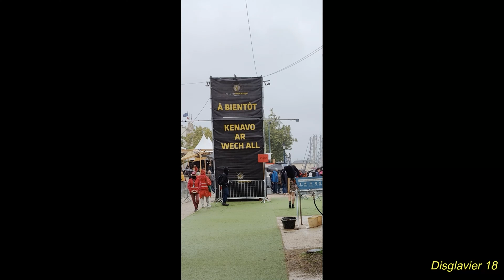Grupo de baile A Ponte Vella, (Galice), Festival Interceltique, Lorient. 07/08/2023 (4K)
Stal dañs Bro-Galiza gant Grupo de baile A Ponte Vella, d'al Lun 7 a viz Eost 2023 e sal Carnot en Oriant, e-pad Emvod ar Gelted en Oriant er Mor-Bihan, Breizh, Bro-C'hall.

Talleres de danza gallega, Salle Carnot, lunes 7 de agosto de 2023 durante el 52º Festival Intercéltico de Lorient (año de Irlanda), Morbihan, Bretaña, Francia.

Ateliers de danses galiciennes, salle Carnot, le lundi 7 août 2023 durant le 52e Festival Interceltique de Lorient (année de l’Irlande), Morbihan, Bretagne, France.

Galician dance workshops, Salle Carnot, Monday August 7, 2023 during the 52nd Interceltic Festival of Lorient (year of Ireland), Morbihan, Brittany, France.